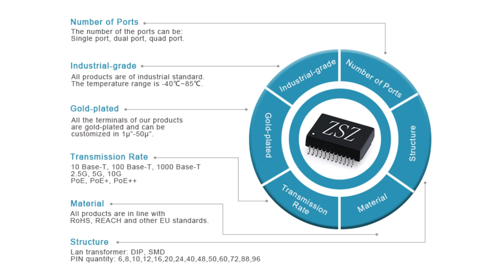7499111000A Compatible ZhuSun RJ45 Modular Jack